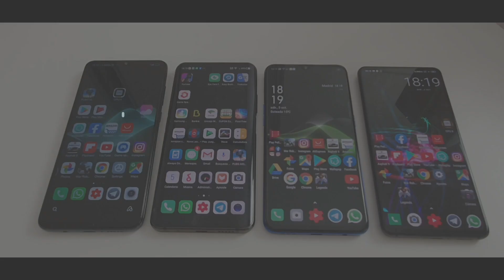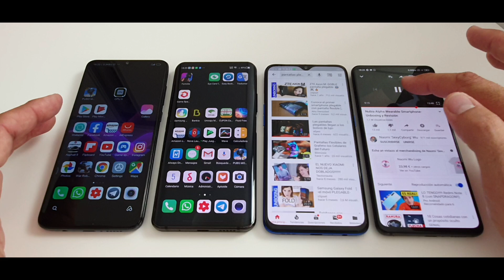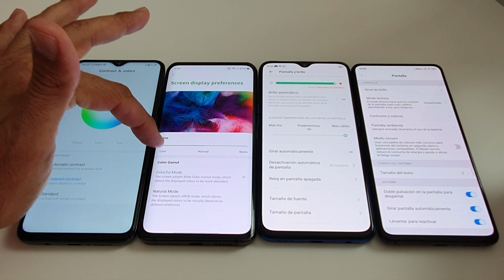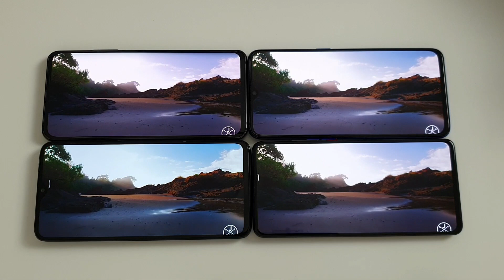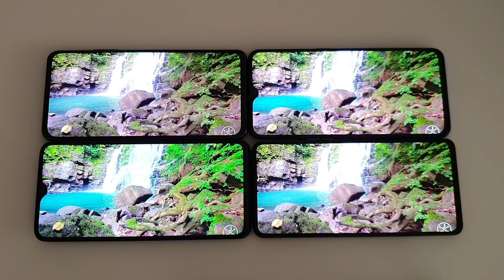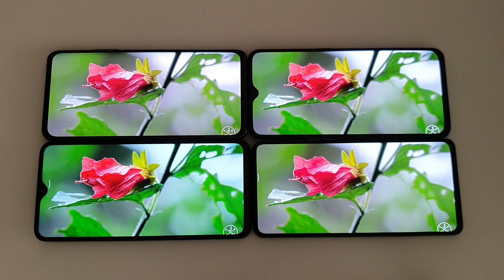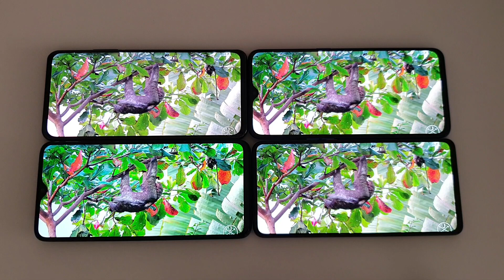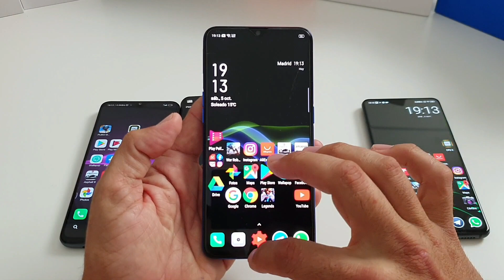Redmi note 8, Nubia Z20, Oppo Reno Z, Xiaomi Mi9T Prueba de pantalla y blancos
se me pasa el indicar las situaciones
Z20 arriba izquierda, OPPO derecha ,note 8 abajo izquierda y mi9t derecha
Ya está la versión global para su compra